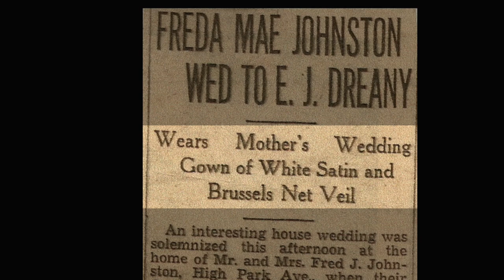My Unusual Sister - Lois's Story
Lois Broad, the youngest of five siblings, recalls her early childhood memories and in particular her beloved sister Freda. Freda was an artist who studied at the Ontario College of Art with teachers from among The Group of Seven (Lawren Harris, Frank Johnston, Arthur Lismer, and Franklin Carmichael). She managed to make a living from her art, first as a head artist for Eaton's and then as a portrait painter. From her early embrace of vegetarianism to her unconventional relationships, Freda led a remarkable life. She quit painting at the age of 87, and died at the age of 93, still beautiful and completely compelling.

Backlanestudios.ca